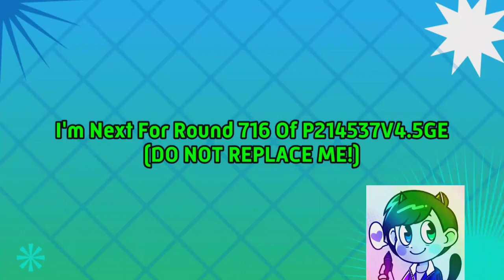Preview 2 617STUFF V2